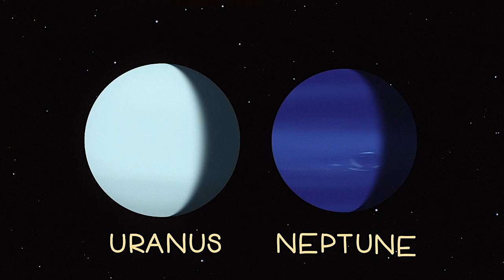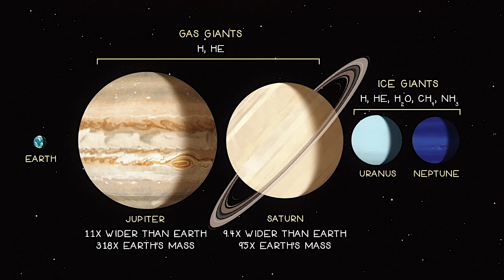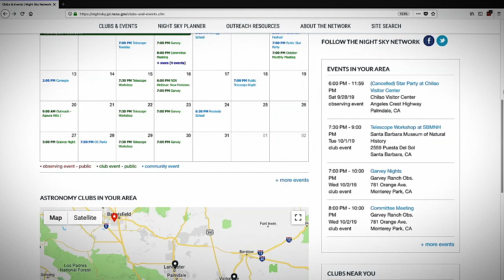Find the "Ice Giants" Uranus and Neptune This Month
- look for Uranus and Neptune in the sky this month.